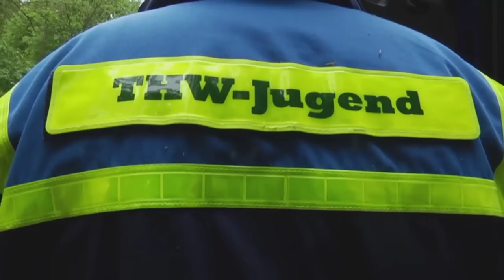Now! Jugendredaktion - THW-Jugend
Einblick hinter die Kulissen vom THW-Jugend Saarburg

Ein Einblick in die Arbeit eines Übungseinsatzes der THW-Jugend Saarburg.